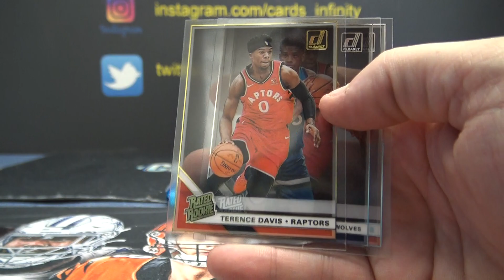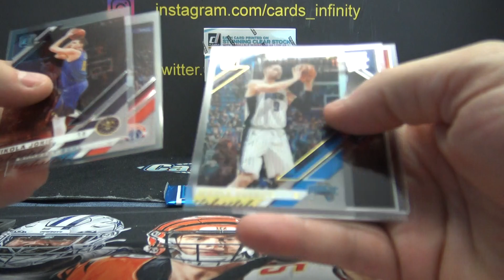David F's 20219/20 Panini Clearly Donruss NBA Basketball Box Break